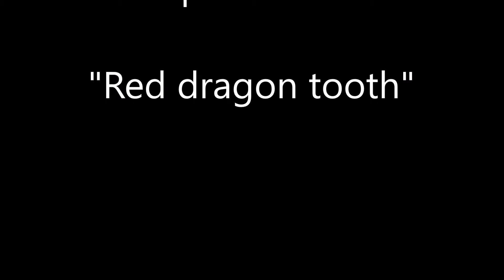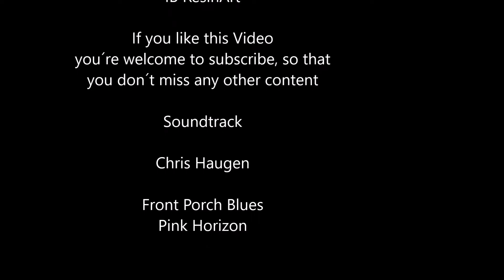red dragon tooth, Roter Drachenzahn, resin art, DIY, how to make, pendant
Hello,

a new trailer/jewellery video ... ;)
You can use it as a guide, how to make or DIY to make something similar.
This video is just for entertainment and I wish you a lot of fun watching it ...

Thanks ...

Hallo,

ein neues Anhänger/Schmuck Video ... ;)
Ihr könnt es gerne als Anleitung, how to make oder DIY nehmen um ähnliches herzustellen.
Dieses Video dient nur zur Unterhaltung und ich wünsche Euch nun viel Spaß beim anschauen ...
Falls Euch das Video gefällt und Ihr mich Unterstützen wollt, dann könnt Ihr gerne den Abo-Button anklicken ...

Danke ...

Witam,

nowy trailer/film z biżuterią... ;)
Możesz użyć go jako przewodnika, jak zrobić lub zrób coś podobnego.
Ten film jest tylko dla rozrywki i życzę dobrej zabawy przy jego oglądaniu...
Jeśli podoba ci się film i chcesz mnie wesprzeć, to możesz kliknąć przycisk "Zapisz się"...

Dzięki...

Здравствуйте,

новый трейлер/видео с ювелирными изделиями... ;)
Вы можете использовать его как руководство, как сделать или "Сделай сам", чтобы сделать что-то похожее.
Это видео только для развлечения, и я желаю вам много удовольствия от просмотра...

Спасибо...

Nǐ hǎo,

yīgè xīn de diàozhuì/zhūbǎo shìpín...;)
Huānyíng nín jiāng qí yòng zuò zhǐdǎo, rúhé zhìzuò huò zìjǐ dòngshǒu zuò lèisì de dōngxī.
Gāi shìpín jǐn yòng yú yúlè, wǒ xiànzài xīwàng nín yǒu hěnduō yǒuqù de guānkàn...
Rúguǒ nín xǐhuān shìpín bìng xīwàng zhīchí wǒ, nàme huānyíng nín diǎnjī dìngyuè ànniǔ...

Xièxiè...